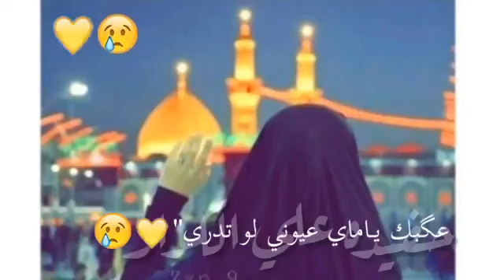هلووو اصدقائي شخباركم _ راح اترك القناة يومين٢ لان ماكو تفاعل اذا وصل هاذ الفديو ٥٠ لايك استمر وياكم